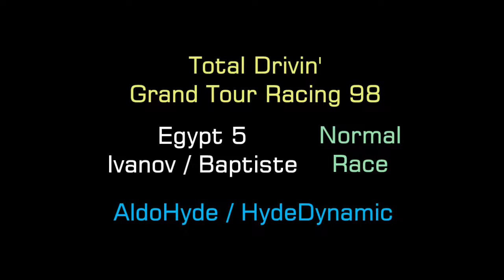Egypt 5 (Ivanov vs Baptiste, Normal Race: Casualty Hunt) Grand Tour Racing 98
GTR 98 / Total Drivin' / M6 / Gekisou Unofficial Site & Wiki. PS1 Playstation.

Not sure what “HomeTracker”, “Carcass” & “Officially Lapped” etc means?

Total Drivin Soundtrack: Orbatron